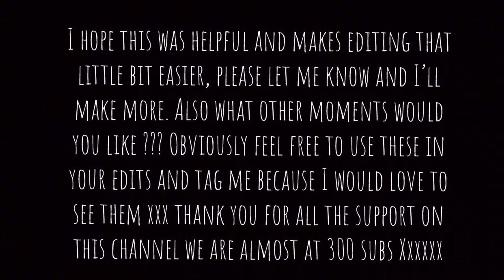Dianne Buswell Happy Moments #1 | Scene Pack For Edits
Feel Free to use these clips in your edits that’s what it’s for, it’s that little bit easier than having to search through old videos.